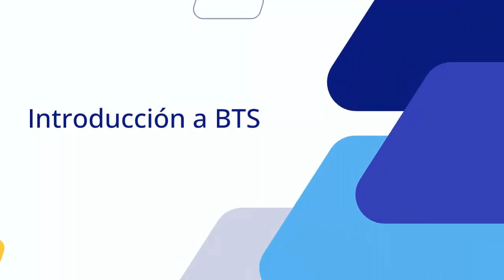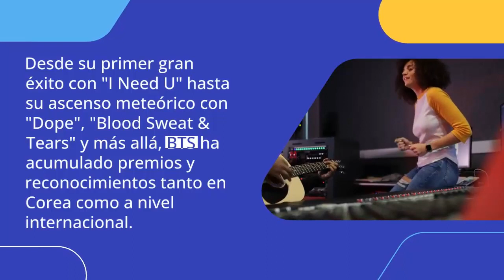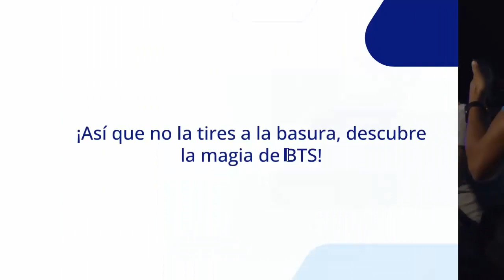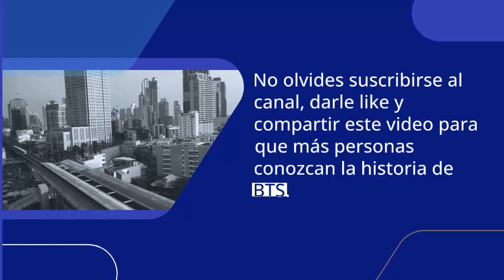👋 PUEDES VER esta Biografía de BTS o tirarla a la 🗑️ Basura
Hoy Puedes Ver esta Biografía de BTS o tirarla a la 🗑️ Basura. Hoy tengo un video especial y cargado de historia. Prepararos para descubrir la increíble trayectoria de uno de los grupos musicales más exitosos del mundo, se trata de BTS, más dentro del vídeo...

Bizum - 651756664